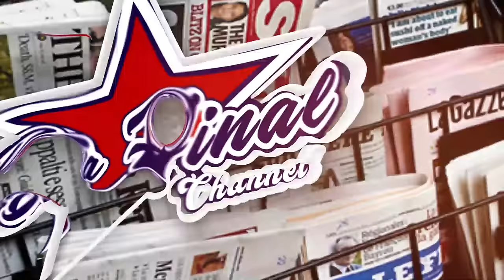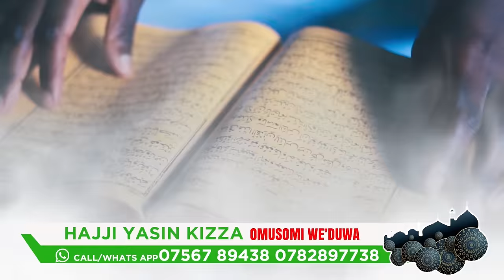EBITULI MU KATAMBI KABAKA .THE LINES ARE NOT LINING - FAROUK ALI